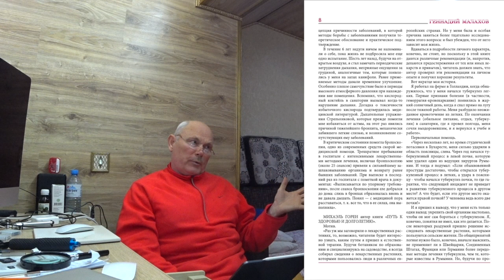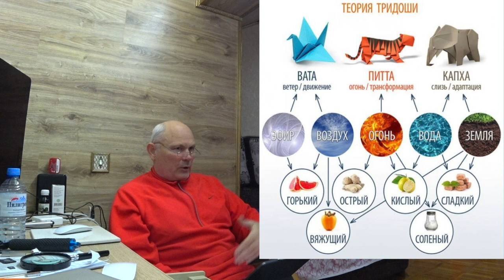ОТЧЕТ. ГОД ОЗДОРОВИТЕЛЬНОЙ РАБОТЫ. Малахов.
На основании проделанной оздоровительной работы в течение года, прислан отчет. И это очень хорошо, когда к своему здоровью подошли основательно. Берите пример как вести оздоровительную работу над собой.